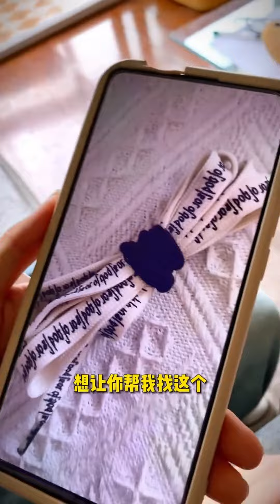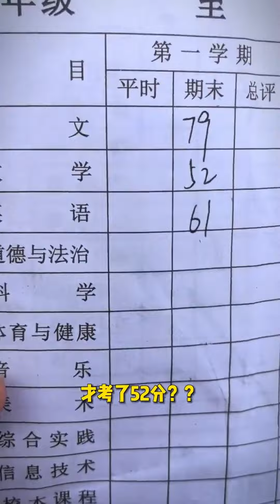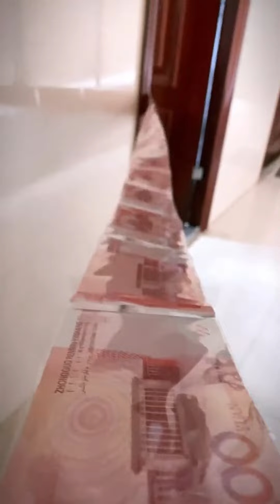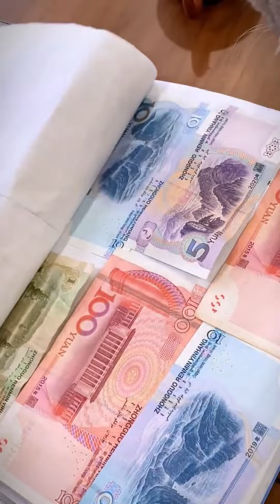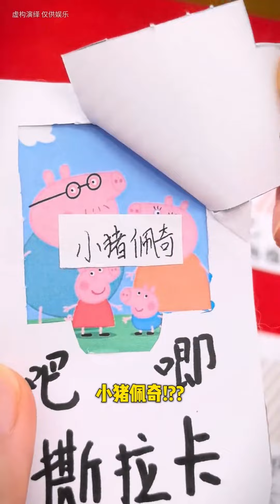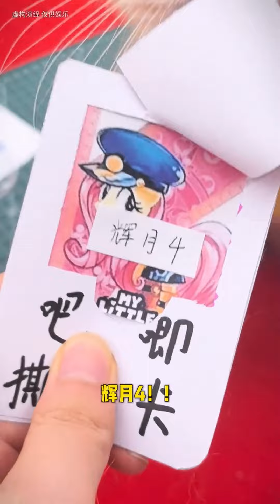我嘞個豆，這下誰還分得清她和愛迪生啊！pets